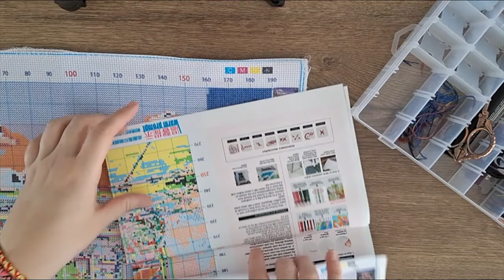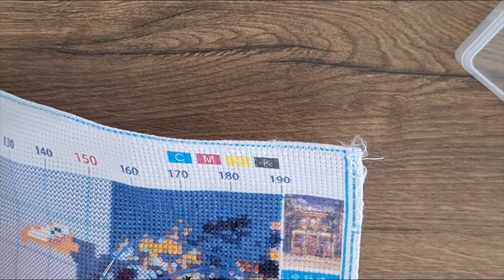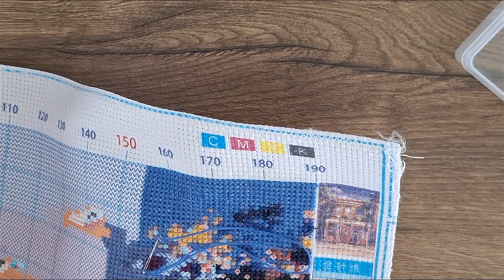TAG des 100 questions que personne ne pose ! questions provenant de overblog de Lou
Coucou,

Voici les questions :

1 tu dors avec la porte de ta chambre ouverte ou fermée.
2 emporte tu les échantillons de shampoing et les gels douches des hôtels.
3 tu dors dans un lit bordé ou pas vraiment fait.
4 as-tu déjà volé un panneau dans la rue
5 utilises-tu des post-it
6 découpes tu des bons de réduction pour finalement ne jamais les utiliser
7 tu préférerais être attaqué par un gros ours ou par une armée d'abeilles
8 as-tu des taches de rousseur
9 souris tu sur toutes les photos
10 quel a été ton plus gros caprice
11 comptes-tu les marches que tu montes
12 as-tu déjà fait ta petite commission besoins dans la forêt
13 et la grosse commission
14 danses même s'il n'y a pas de musique
15 maches tu le bout de tes stylos et crayons
16 avec combien de personnes as-tu dormi cette semaine
17 quelle taille fait ton lit
18 quelle est ta chanson de la semaine
19 est-ce ok de porter du rose
20 regardes-tu encore des dessins animés
21quel est ton dernier film vu et que tu as aimé
22 où cacher ton trésor si tu en avais un
23 que bois-tu en mangeant
24 avec quelle sauce manges-tu des nuggets
25 quel est ton plat préféré
26 quel film pourrais-tu regarder encore et encore et encore aimer
27 la dernière personne que tu as embrassé
28 as-tu fait les scouts
29 pourrais-tu dénuder pour des magazines
30 quand était la dernière fois que tu as écrit une lettre sur du papier
31 sais-tu mettre de l'essence dans une voiture
32 as-tu déjà eu un PV pour excès de vitesse
33 tomber en panne d'essence de voiture ?
34 ton sandwich préféré
35 la meilleure chose au petit-déjeuner
36 en principe à quelle heure vas-tu te coucher
37 es-tu feignante
38 quand tu étais petit en quoi te déguiser tu pour Halloween
39 quel est ton signe astrologique chinois
40 combien de langues peux-tu parler
41 es-tu abonné à un magazine
42 plutôt lego ou domino
43 es-tu têtu
44 Claire Chazal ou Jean-Pierre Pernaut
45 as-tu déjà regardé des séries à l'eau de rose
46 as-tu peur du vide
47 chantes-tu dans la voiture
48 chantes-tu sous la douche
49 dansé tu dans la voiture
50 utilises-tu un pistolet
51 la dernière fois que tu as été photographié par un photographe
52 aimes-tu les comédies musicales
53 Noël est-il stressant pour toi
54 as-tu déjà mangé un Pierogi
55 la tarte aux fruits préférée
56 que voulais-tu faire quand tu étais enfant
57 crois-tu aux esprits
58 as-tu des impressions de déjà-vu
59 prends-tu des vitamines
60 portes-tu des pantoufles
61 portes-tu un peignoir
62 que portes-tu pour dormir
63 ton premier album reçu
64 Carrefour Delhaize au Lidl
65 Nike ou Adidas
66 hamburger ou frites
67 champ de tournesol ou coquelicot
68 as-tu déjà entendu parler du groupe très bien
69 as-tu déjà pris des cours de danse
70 quel métier vois-tu ton futur mari faire
71 peux-tu faire des formes bizarres avec ta langue
72 as-tu déjà gagné une coupe
73 as-tu déjà pleuré de joie
74 as-tu un quelconque vinyle
75 as-tu un tourne-disque
76 brûlure régulièrement de l'encens
78 qui aimerais-tu voir en concert
79 le dernier album que tu as acheté
80 thé chaud ou thé glacé
81 thé ou café
82 avec du sucre ou des petits gâteaux
83 sais-tu bien nager
84 peux-tu retenir ta respiration sans avoir à te pincer le nez
85 es-tu patiente
86 DJ ou groupe pour un mariage
87 as-tu déjà gagné un concours
88 as-tu recours à la chirurgie esthétique
89 olive verte ou noire
90 sais-tu coudre ou tricoter
91 meilleure pièce pour une cheminée
92 veux-tu te marier
93 si tu es marié cela fait combien de temps
94 avais-tu un amoureux en primaire
95 pleures-tu jusqu'à ce que tu ailles mieux ou gardes-tu tout pour toi
96 as-tu des enfants
97 ou alors en veux-tu
98 quelle est ta couleur préférée
99 est-ce que quelqu'un te manque tout de suite
100 regardes-tu Koh-Lanta

- il manque la question 77 ?

Merci à @DidinesHobbies  de m'avoir tagué

A bientôt !